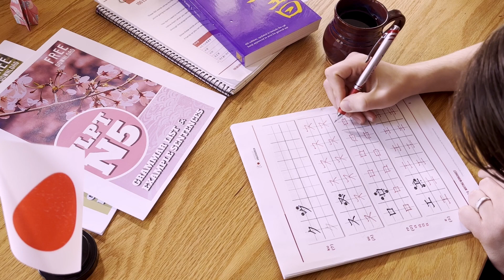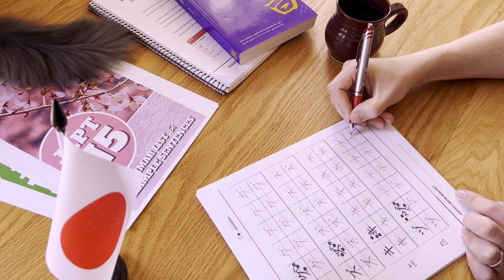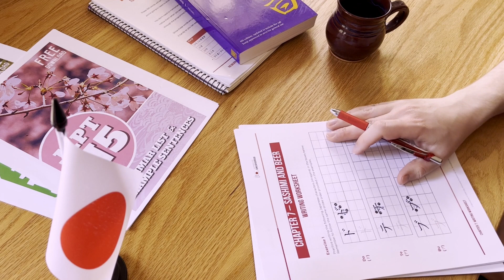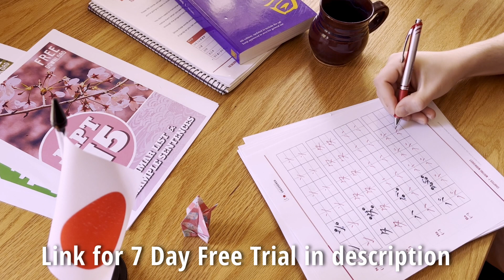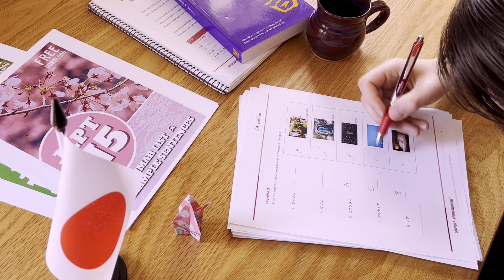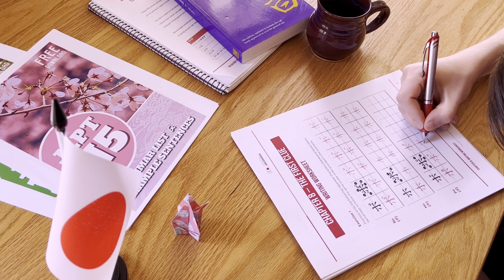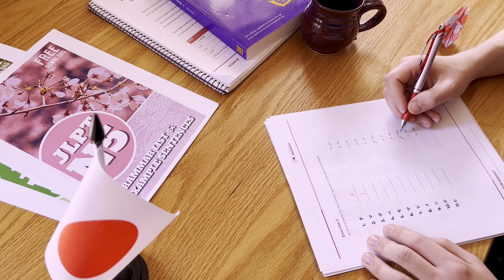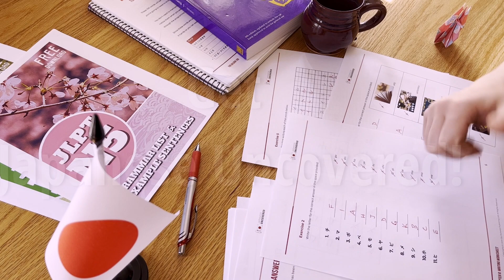Study Japanese with Me Real Time 🇯🇵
Study Katakana in Real Time: Japanese Study Vlog | In this real-time study vlog, I'll give you some motivation and inspiration to study Japanese (or another language). There's no music, so feel free to listen to whatever you want while we practice writing Katakana!

🔗 RELEVANT LINKS:

📙 Let's Learn Japanese
📗 Remembering the Kanji
📘 Japanese Picture Dictionary

💼 RESOURCES:

🇯🇵🇯🇵🇯🇵 Get ALL of Japanese Uncovered! (A1 - B2)

📚 RECOMMENDED READS:

🏴󠁧󠁢󠁳󠁣󠁴󠁿 Scottish Gaelic Books

🇯🇵 Japanese Books

🏴󠁧󠁢󠁷󠁬󠁳󠁿 Welsh Books

My Film Gear

My Product Recommendations

QUESTIONS? — Have a question about language learning, or the languages I am learning? Post it in the comments section!